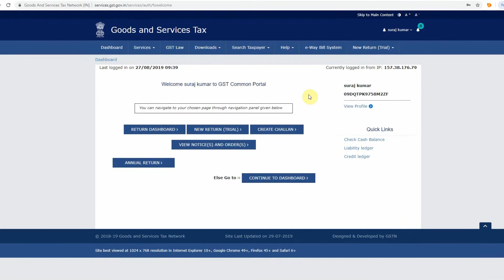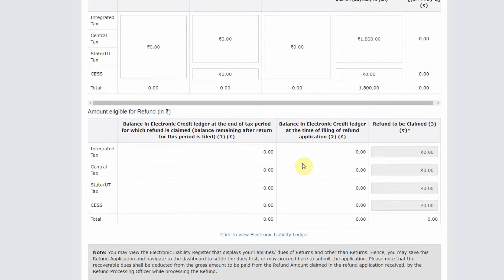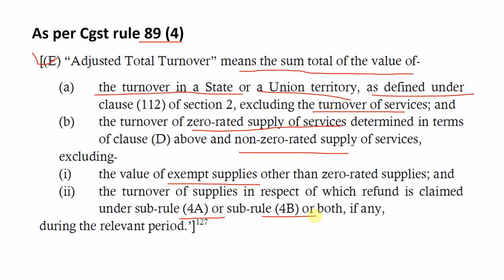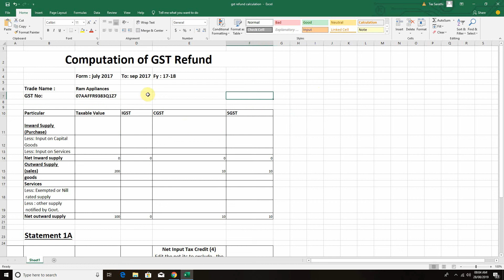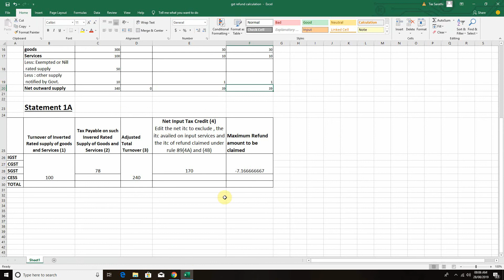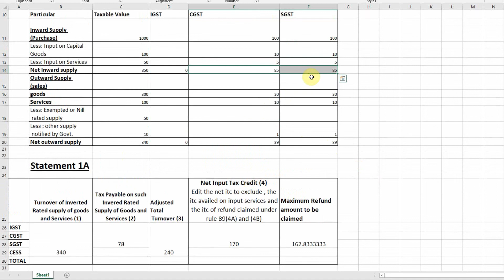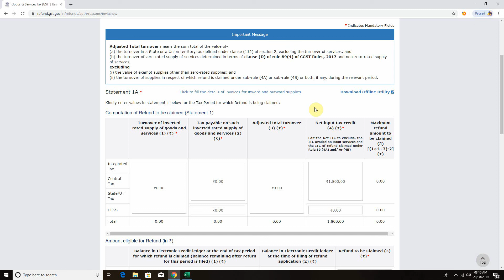Calculation of GST Refund under CGST Act Excel Format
Calculation of GST Refund under CGST Act  | Computation of gst refund excel format
GST refund is a process in which, registered taxpayers can claim excess amount if they paid more than the GST liability. They can claim after submitting a refund application with the necessary details in the GST portal.
in this video you can understand how to calculate gst refund on gst portal.

Topics timing
1. Introduction –Calculation of GST Refund under CGST Act Excel Format | GST Refund excel format- 0:00
2. Open GST portal & GST refund option – 0:41
3. SECTION As per CGST rule 89(5) – 1:38
4. SECTION As per CGST rule 89(4) – 3:36
5. Computation of GST refund -5:21
6. Statement 1A – 7:16
7. Ending – 9:04